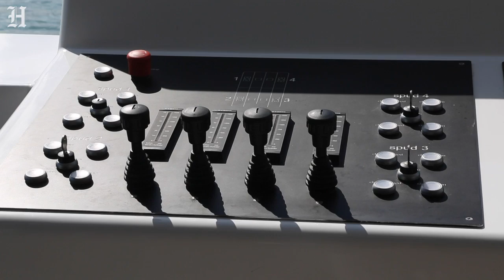Solar-powered houseboat provides luxury solutions to sea-level rise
The Arkup houseboat, a green-energy luxury floating home that can adapt to sea rise, docks off Palm Island near Miami Beach. The floating house has solar panels, impact resistant windows and can withstand hurricane winds of up to 155 miles per hour.
Video by Matias J. Ocner